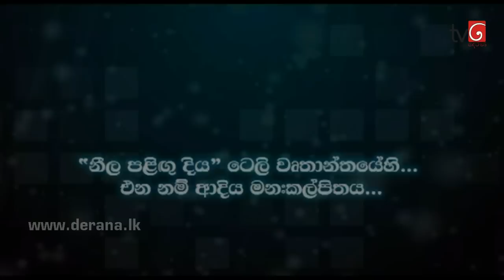Neela Paligu Diya - Episode 13 | 15th April 2015